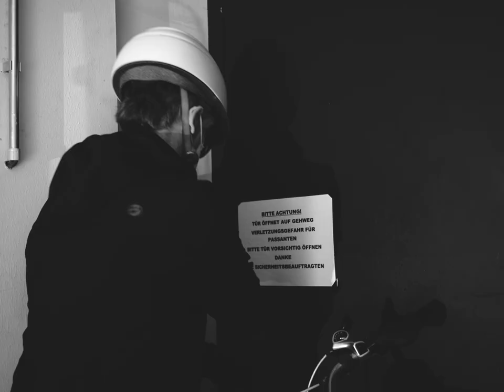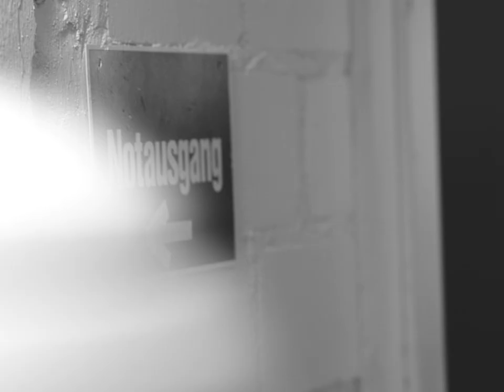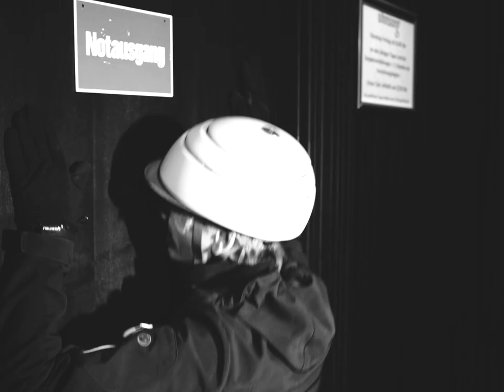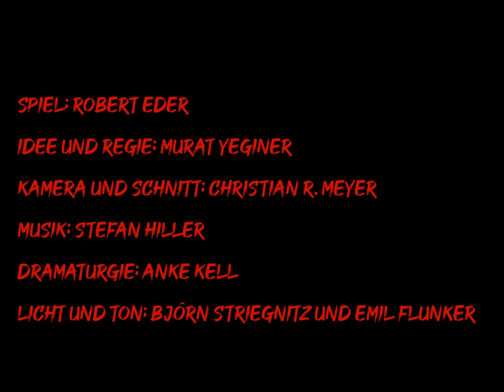Robert Eder alleen in't Theaterhuus: Folge 1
Es ist ein Tag wie jeder andere. Robert Eder freut sich auf seinen Feierabend. Gut gelaunt begibt er sich ins tiefe Kellergewölbe des Ohnsorg-Theaters, wo sein Fahrrad steht, mit dem er gleich über Hamburgs Straßen gleiten, nein, fliegen wird. Die Abendsonne schickt ihre letzten Strahlen, und Robert kann es kaum erwarten, aus dem Keller ins Licht zu treten… doch was ist das? Auf einmal fällt die Tür ins Schloss und lässt sich nicht mehr öffnen!

Und so steckt Robert Eder unfreiwillig in Isolation. Ausgerechnet im Theater, dem Ort, zu dem sonst niemand Zutritt haben darf. Was er dort erleben wird – das entscheidet ihr. Schreibt uns nach jeder Folge in den Kommentaren oder via persönlicher Nachricht, wie es weitergehen soll– die besten Ideen werden umgehend umgesetzt.